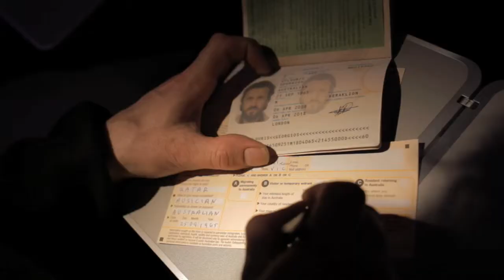MEDIMED'13: A Family Affair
Director: Angeliki Aristomenopoulou
Producer: Yuri Averof and Rea Apostolides
Company: Anemon Productions